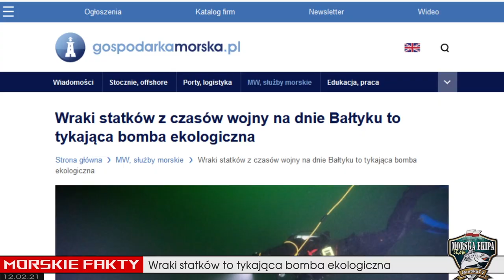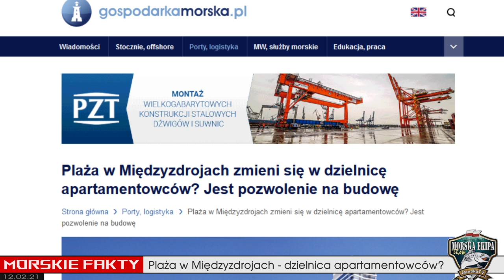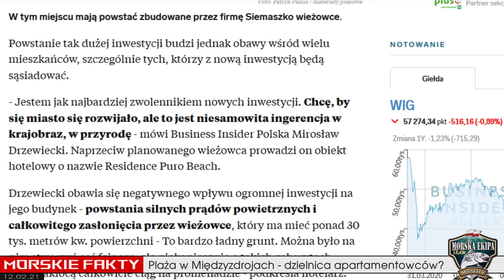MORSKIE FAKTY ➤ 100 metrowe hotele ● 101 rocznica Zaślubin Polski z Morzem ● bomba ● 12.02.21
1. Wraki statków z czasów wojny na dnie Bałtyku to tykająca bomba ekologiczna
Europoseł PiS Kosma Złotowski alarmuje, że wraki niemieckich statków z czasów II wojny
światowej rdzewiejące na dnie Morza Bałtyckiego to bomba ekologiczna z zapalnikiem
czasowym. Polityk postuluje podjęcie zdecydowanych działań, których celem będzie zażegnanie
niebezpieczeństwa. Chodzi między innymi o rdzewiejący w Zatoce Gdańskiej "Franken", czyli
niemiecki tankowiec z okresu II wojny światowej, który jest pełen paliwa.
Problem jest poważny, bo z innego niemieckiego wraku "Stuttgart" zlokalizowanego w Zatoce
Puckiej stopniowy wyciek paliwa rozpoczął się już w 1999 roku. Z badań z 2015 roku wynika, że
obszar skażenia wyciekiem ze Stuttgarta przez 16 lat od odnotowania wycieku powiększył się
pięciokrotnie i wynosi aż 415 tys. metrów kwadratowych, a stan środowiska morskiego w
bezpośrednim sąsiedztwie wraku można określić jako lokalną katastrofę ekologiczną - informuje
Fundacja Mare.
ekologiczna-57351?

fbclid=IwAR1cd7aHgUWr9xIYDXW4kGMKnzu5b-88IbFqfWVVK-08AtnWr96uQJahgOY

101. rocznica Zaślubin Polski z Morzem
10 lutego 1920 roku, po długim czasie zaborczej niewoli, Polska odzyskała dostęp do morza. 101
lat temu generał Józef HALLER, dowódca Frontu Pomorskiego, na znak zaślubin Polski z
Bałtykiem, wrzucił do morza platynowy pierścień. W rocznicę tego wydarzenia w Pucku, odbyły
się uroczystości upamiętniające powrót naszego kraju na morskie rubieże Bałtyku.
fbclid=IwAR2vouPfKldOtRUluMQOqAXLu9-CXx_plqP-e4dN1Y9ZdE2nb7BxfZpj2jM

Plaża w Międzyzdrojach zmieni się w dzielnicę apartamentowców? Jest pozwolenie na budowę
Ponad stumetrowe, liczące 33 piętra apartamentowce zostaną wybudowane na plaży w
Międzyzdrojach. Szczeciński deweloper uzyskał już prawomocne pozwolenie na budowę a
sceptycy inwestycji mówią o niepowetowanych stratach dla środowiska.
Tak bliskie sąsiedztwo morza i parku krajobrazowego budzi oczywiście ogromne kontrowersje.
Sceptycy inwestycji wskazują, że teren budowy znajduje się niemal na granicy Wolińskiego Parku
Krajobrazowego. Apartamentowce mogą przyczynić się więc do ogromnych strat dla środowiska
naturalnego. W Pobierowie trwa budowa Hotelu Gołębiewski, który ma być największym tego
typu obiektem w kraju.
jest-pozwolenie-na-budowe-57266?
fbclid=IwAR0cKSLLr5DKvJYLWg8XnQEsOy3X4EiuhSbf3UlrUeQVC5OPBU_8TldyVT8

Dziękuję wszystkim osobom, które przyczyniły się do powstania tego odcinka. Jeśli chcesz się ze mną skontaktować wszystkie namiary znajdziesz tu Często gdy omawiamy "gruby temat" to tam można zobaczyć więcej informacji w postaci dodatkowych filmów, załączników czy dokumentów. Warto od czasu do czasu wpadać na tą stronę po dokładniejsze informacje.